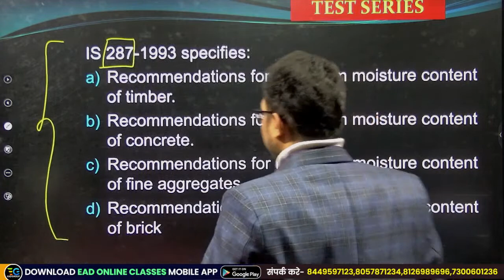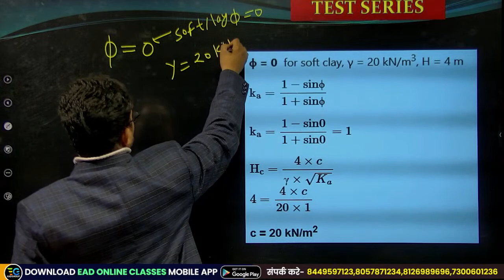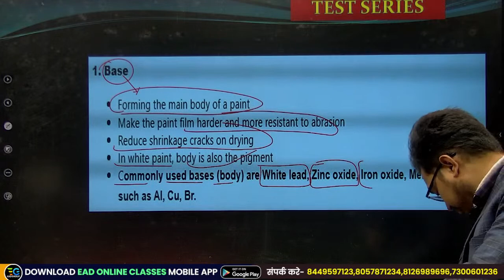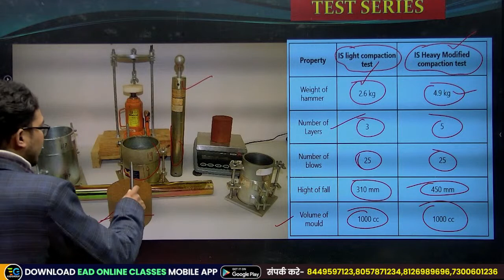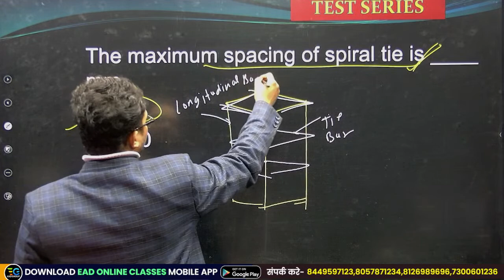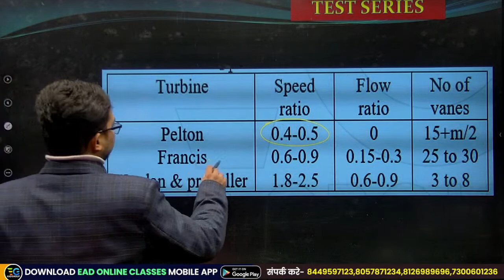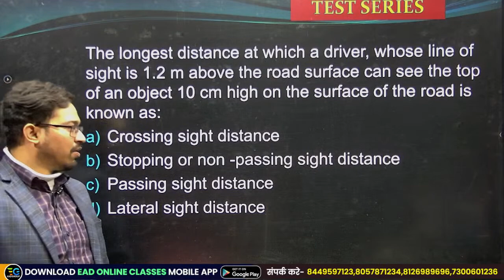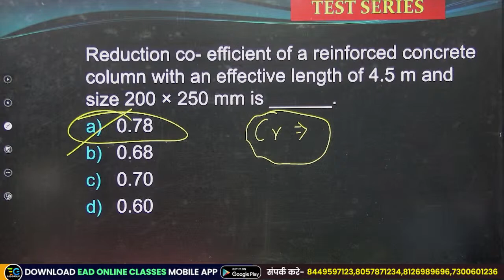17 | FOUNDATION BATCH | TEST SERIES | CIVIL ENGINEERING | IMP. SESSION | BY PRADEEP SIR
🚀UNIVERSAL CIVIL ENGINEERING AE BATCH FOR ALL STATE AE / PSU AND JE -BY RIGNESH SIR
🚀SSC-JE 2023 LIVE COURSE, Civil Engineering, Technical + Non-Technical, by Pradeep sir
🚀UPMRC 40 DAYS CRASH COURSE  2022 FOR CIVIL ENGINEERING BY PRADEEP SIR

🔴RAFTAR BATCH--- RRB-JE COURSE FOR CIVIL ENGINEERING BY PRADEEP SIR & TEAM (CBT01 & CBT-02)

Helpline number:-
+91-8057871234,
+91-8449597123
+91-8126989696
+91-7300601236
9AM TO 5PM MON TO SAT